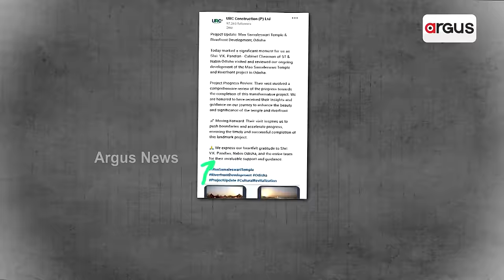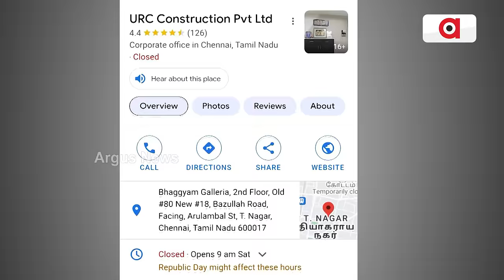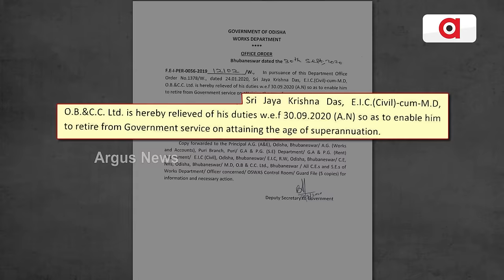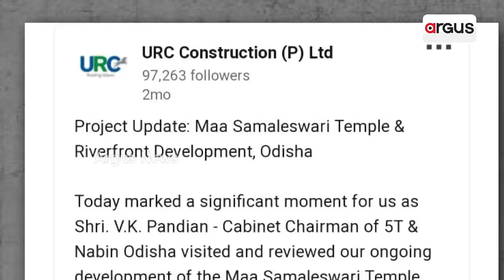ସମଲେଇ ପ୍ରକଳ୍ପରେ ବି ଅଣଓଡିଆ ଠିକାଦାରଙ୍କ ରାଜୁତି || Samalei Project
ଓଡିଶାରେ ଓଡିଆ ଠିକାଦାରଙ୍କୁ ଅଣଦେଖା । ସମଲେଇ ପ୍ରକଳ୍ପରେ ବି ଅଣଓଡିଆ ଠିକାଦାରଙ୍କ ରାଜୁତି । ଅର୍ଗସ ହାତରେ ଲାଗିଲା EXCLUSIVE ଦସ୍ତାବିଜ୍ । ତାମିଲନାଡୁର କମ୍ପାନୀକୁ ମାଲେମାଲ କରିବାକୁ ୧୪୦ କୋଟିର ଡିଲ୍ । ରାଜ୍ୟ ସରକାରଙ୍କ ଆଭିମୁଖ୍ୟ ଉପରେ ପ୍ରଶ୍ନ ଉଠାଇଲେ ରାଜ୍ୟ ଠିକାଦାର ସଙ୍ଘ ।